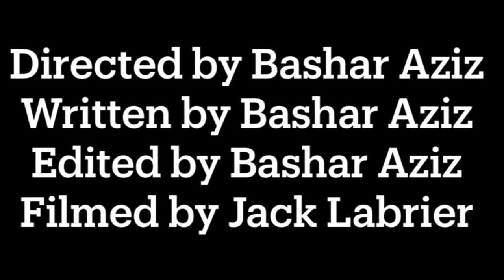Manchu Picchu Short Documentary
Made for THE 123 - Introduction to Film